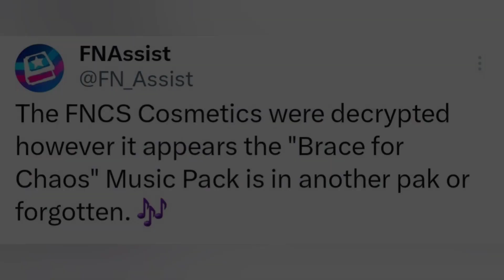Decrypted FNCS 4:2 Skin & Cosmetics Early Showcase..! (Aura Re-Skin!!)